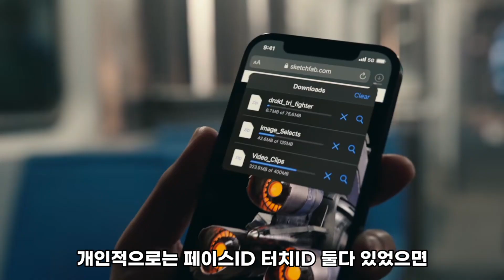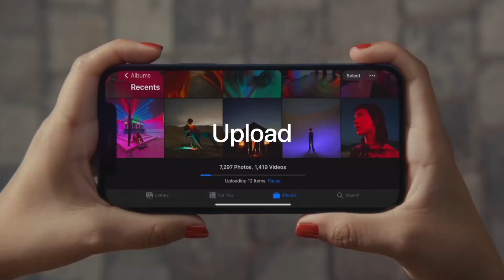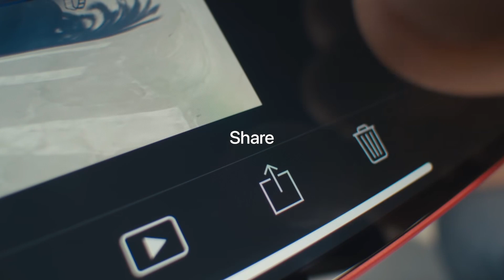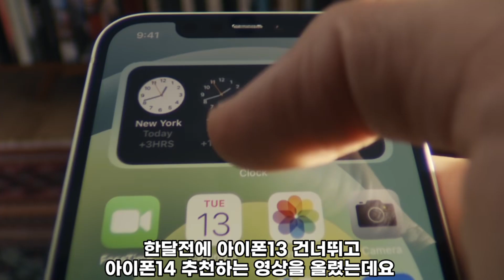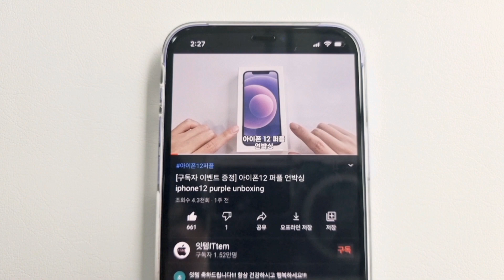아이폰14 존버해야하는 이유